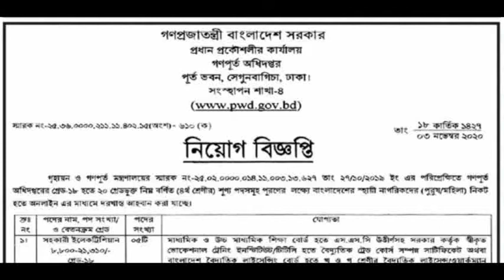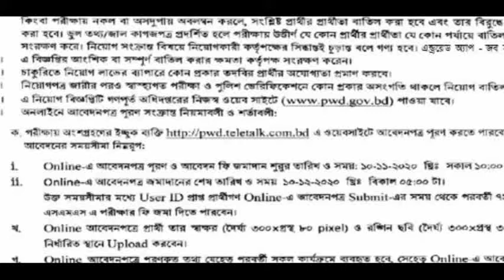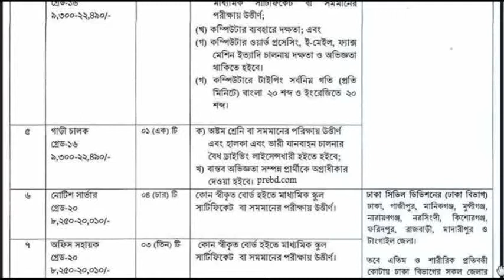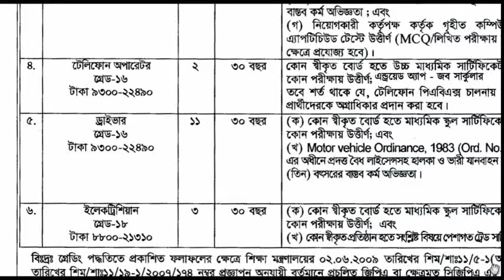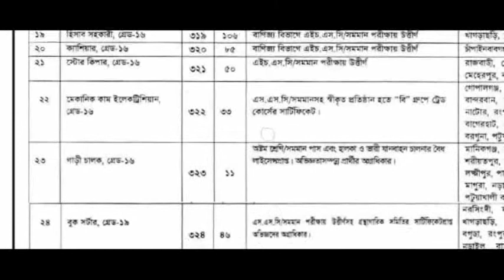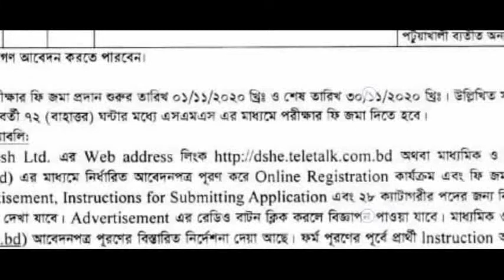এই সপ্তাহের নিয়োগ বিজ্ঞপ্তি ৫ নভেম্বর ২০২০. Government job circular till 5 November 2020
এই ভিডিওতে আপনারা ৫ নভেম্বর ২০২০পর্যন্ত প্রকাশিত কয়েকটি নিয়োগ বিজ্ঞপ্তি দেখতে পাবেন৷